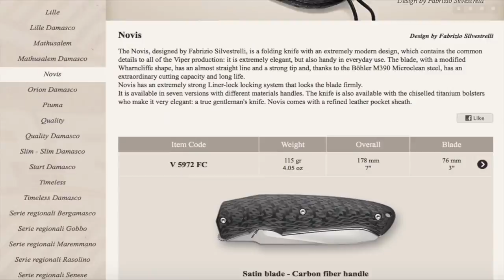NEW VIPER NOVIS REVIEW (All subtitles)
➜ Viper Novis desing by Fabrizio Silvestrelli
➜ Navaja italiana Viper Novis muy elegante como EDC
➜ Fabrizio Silvestrelli - Böhler M390
➜ Fibra de carbono + titanio

Hola! Soy Marcos, bienvenidos a mi canal de cuchillería llamado KnifeSpain. Aunque muchos de vosotros ya me conocéis de mi canal principal, VicSpain (Victorinox) en el mundillo de la cuchillería en general soy un poco novato. En este nuevo canal aprenderé junto a vosotros a conocer más a fondo el fantástico mundo de los filos. En KnifeSpain podréis encontrar reviews de navajas y cuchillos de todo tipo. Novedades, ediciones limitadas y modelos llamativos o difíciles de conseguir, será la temática del canal. Además de todo eso, buscaremos la navaja perfecta como EDC. De esta manera podréis ver reviews de navajas y cuchillos Muela, Fallkniven, Roselli, Marttiini, Viper, MoraKnives, Extrema Ratio, Ontario…… Mi intención es ofreceros reviews en español, que prácticamente sólo podréis ver en este canal. Sentaros, poneros cómodos y disfrutad con KnifeSpain!